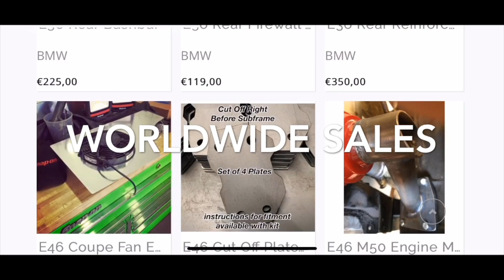Podcast : Why Start Your Drift Car Build From The Rear End & Gearbox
take a ride with me as I discuss transmissions, gearboxes and general drift car building strategy. You can run this video as podcast style in the shop or car!